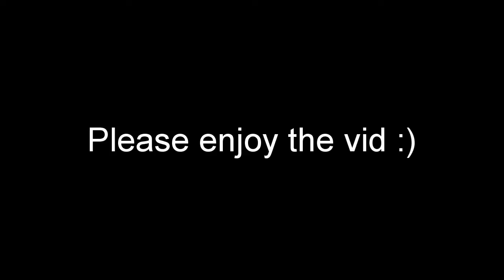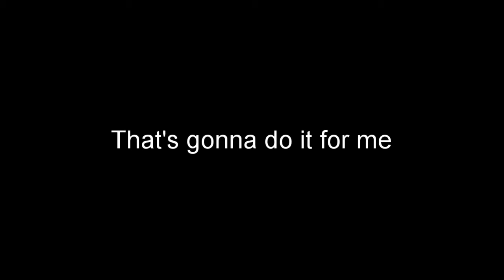We suck at Grandmasters...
This took me sooo long, hope you enjoy